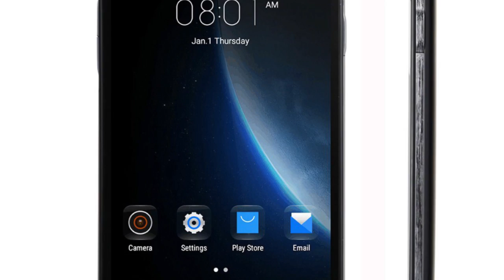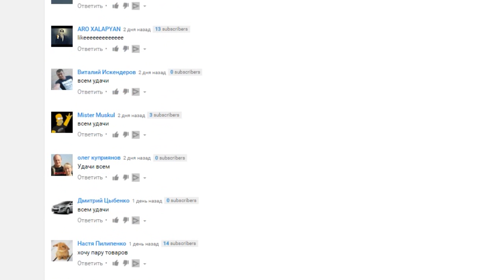Doogee X6 Pro Распаковка и первые впечатления aliexpress review Смартфон за 70$ Сделано в Китае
Doogee X6 Pro  Распаковка и первые впечатления  Unboxing and review  Не интересный смартфон за 70$.
Привет! Вы на канале Сделано в Китае, меня зовут Игорь. И сегодня я хочу вам рассказать про смартфон Doogee X6 PRO. Что и как смотрите в видео.
Условия конкурса:
1. Быть подписанным на канал «Сделано в Китае»
3. Написать под видео положительный комментарий
КОММЕНТАРИЕВ МОЖНО СКОЛЬКО УГОДНО! ЧЕМ БОЛЬШЕ КОММЕНТАРИЕВ, ТЕМ ВЫШЕ ШАНС У ТЕБЯ ПОБЕДИТЬ!!!
Хотите экономить при покупках в интернет-магазинах? Пользуйтесь кэш-бэк сервисом EPN! Удобный и быстрый вывод денег без комиссии. Для вас акции, купоны, промо-коды, а так же удобное мобильное приложение. Регистрируйтесь и покупайте еще дешевле! Ссылка для регистрации
И не пропускай новые видео!!!
КРУТЫЕ АВТОТОВАРЫ ИЗ КИТАЯ, ПОДБОРКА С АЛИЭКСПРЕСС